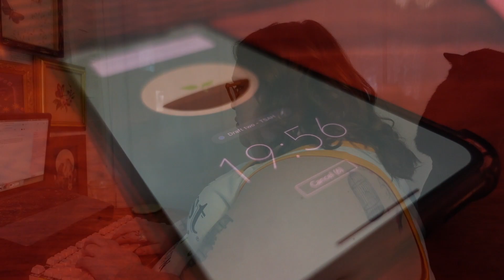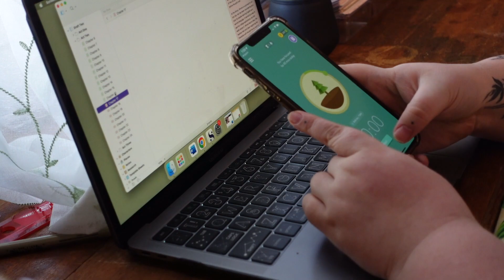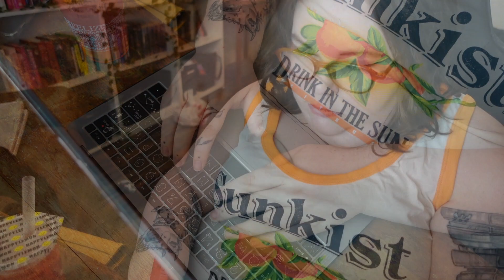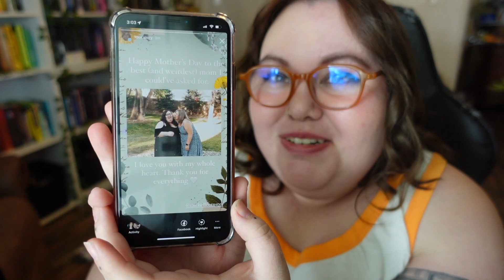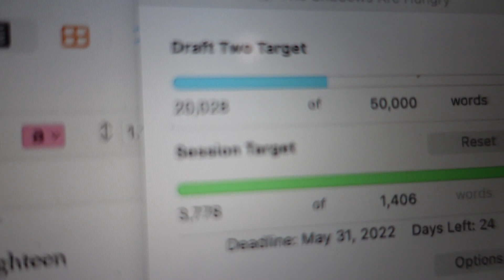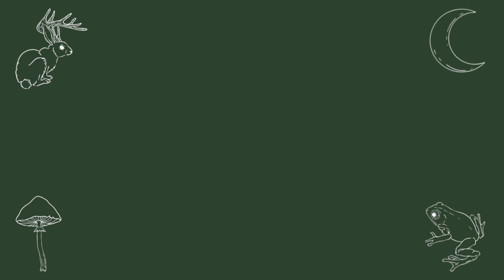12 Hour Write-A-Thon | Writing Vlog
//MY LINKS//
Writing TikTok: @kristen.leatherman
Body Positivity TikTok: @the.fat.babe
Nanowrimo: KWritesBooks